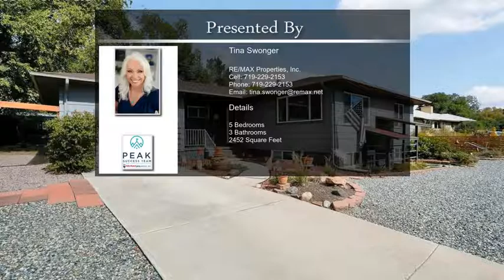620 Pinon Drive Colorado Springs CO 80905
620 Pinon Drive  Colorado Springs CO 80905

This amazing home on the Westside is currently set up as an investment property, providing two rental units with separate entrances. This
desirable location makes this home the perfect opportunity to continue to offer a rental unit. However, this home can easily be converted
back to single family use. Entering the main level through the covered front porch, you step into this home and are instantly greeted by
stunning hardwood floors and an open living room. This large living room perfectly transitions to a formal dining room, providing ample
space for a large family gathering while providing a cozy feeling. Around the corner, you will find an inviting kitchen featuring stainless steel
refrigerator, dishwasher, and vent, and a new white gas range. The kitchen has a walk-out to the covered gazebo, deck and yards. This level
offers three bedrooms all finished in the same beautiful hardwood as the living room and dining room. The first two are separated by a
stylish barn door, allowing for ideal privacy while allowing for the rooms to be opened up to each other. Perfect for kids, or one bedroom and
a play room or sitting room. A dividing wall in the second bedroom provides access to a 1/2 bathroom and the laundry area. Down the hall is
the primary bedroom, overlooking both the front porch and the private rear yard. A full bathroom is perfectly placed between the kitchen and
bedrooms for ideal conveyance.
The lower level has a independent front entrance, but is connected internally with a door at the top of the
stairs in the middle of the home. As this door locks from both sides, it offers security to both tenants. The basement offers another large
living room finished in plush carpet and two bedrooms. The primary bedroom is located in the front of this unit, with a second in the rear of
the home. This level also offers a kitchenette, a full bathroom and a separate laundry area. This level also provides additional storage in the
utility room/laundry area.